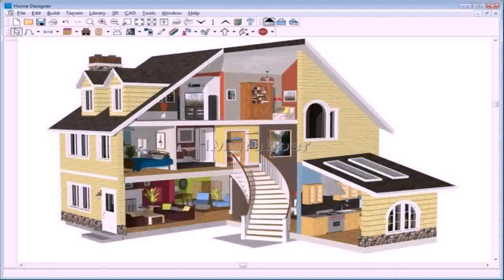India House Building Plans Free